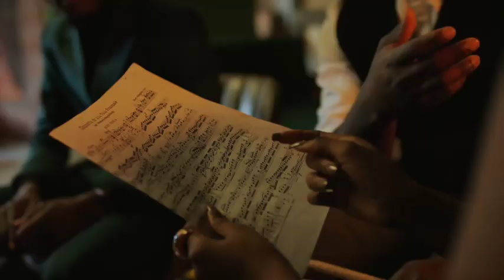SOUTH SALEM MUSIC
A BHS Celebration by South Salem Elementary 5th Graders.